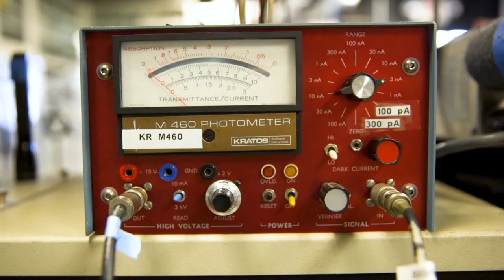Founders Hall - Concordia University Irvine Virtual Tour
Concordia’s math and science classrooms and labs are housed in Founders Hall. Students have the opportunity to assist with faculty-led research projects, along with their own lab work in our on-campus facilities that support work in fields from biochemistry and molecular biology to inorganic and physical chemistry. Our Marine Lab is home to over 50 species of temperate marine organisms ranging from jellyfish to sharks and is primarily operated by student volunteers.

Concordia University Irvine is a U.S. News Top Tier Regional University that prepares students for their vocations—their calling in life. Concordia’s undergraduate program is distinctive among universities in California because of the University’s innovative and engaging Core Curriculum, and its Lutheran heritage that provides a thoughtful and caring Christian community that lives out "Grace Alone. Faith Alone."